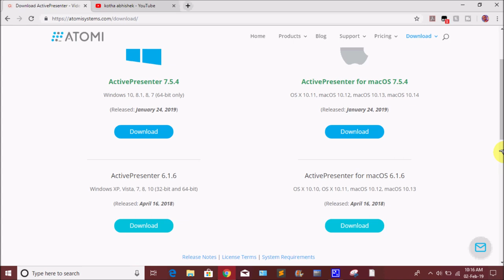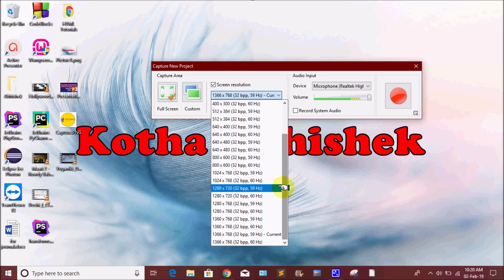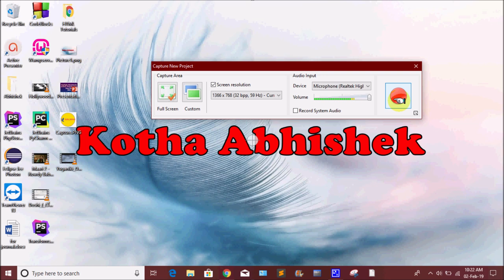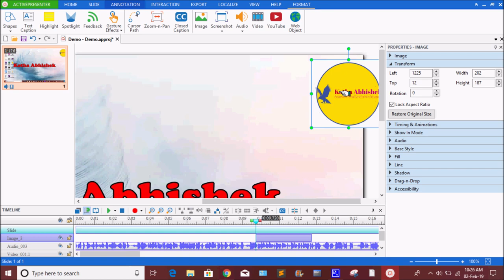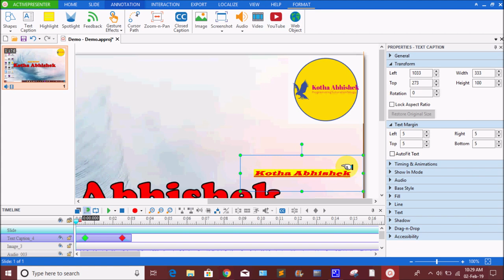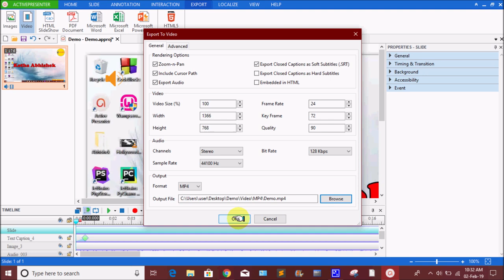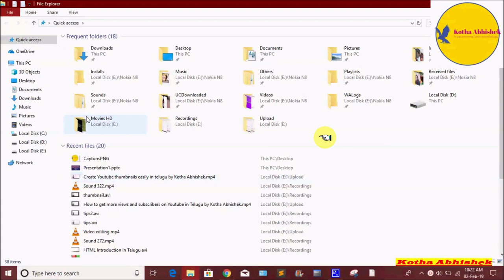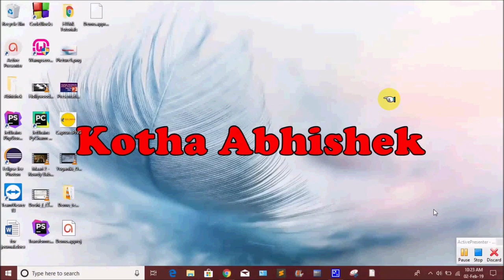Free Screen Recorder for Windows in Telugu by Kotha Abhishek